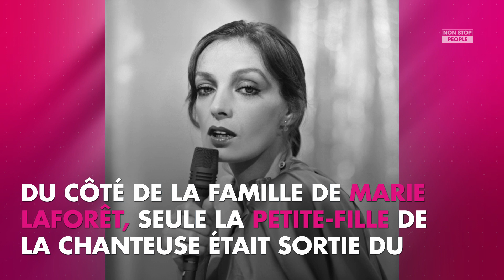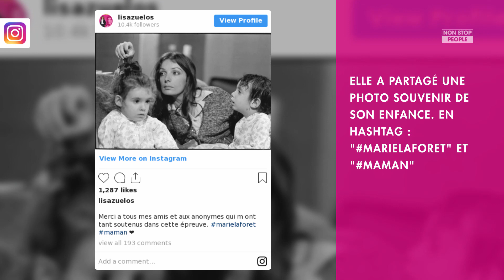Marie Laforêt morte : sa fille Lisa Azuelos sort du silence sur Instagram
Endeuillée depuis le 2 novembre dernier, suite à la mort de sa mère Marie Laforêt, Lisa Azuelos a publié un message sur son compte Instagram dans la nuit du 9 à ce dimanche 10 novembre